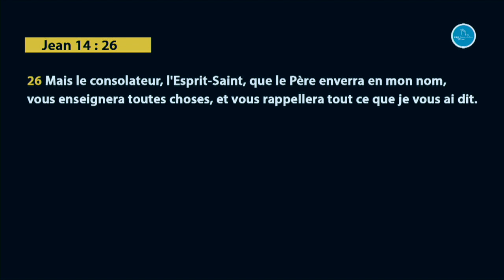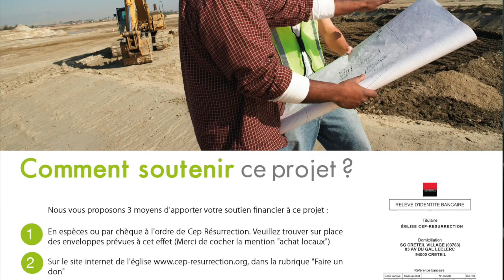l'héritage - pasteur Djoudjou Lelo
Orateur : pasteur Djoudjou Lelo
Thème : l'héritage
Versets :

22 rue Honoré Oursel, 94290 Villeneuve-le-Roi (Portes 22 & 19) FRANCE

Nos cultes hebdomadaires :
                    2ème  culte de célébration (13h00-15h00)
Mardi : culte d’enseignement (19h00-21h00)

Faites un don :

Rib

CEP-RESURRECTION
SOCIETE GENERALE

L'équipe Cep-Résurrection